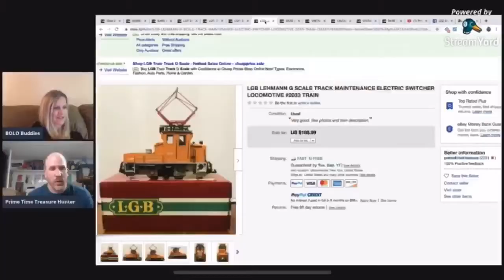BOLO Buddies Trailer Be On the Look Out Resellers Buy Low Sell High